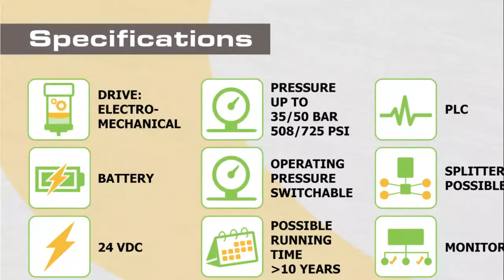LUB-S: Electromechanical lubricator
Lubricus S can be used as single point lubricator or (by means of splitters or progressive distributors) as multipoint lubricator. Due to its extremely compact pump unit and its low weight it especially suits applications with lacking space.